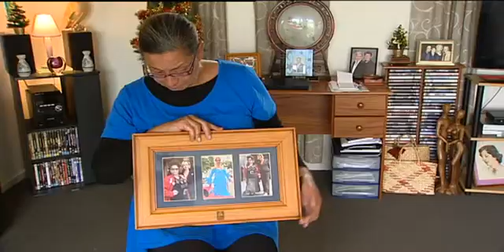NZ's iconic drag queen Carmen Rupe passes away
Hei te Rahina, te Ratu ranei ka tukuna te whakawahine Maori rongonui a Carmen Rupe ki te koopu o te whenua. I mate te uri nei o Ngati Maniapoto, Tuwharetoa me Whanganui i te mate taakihi i te ata tonu nei. Koia tetahi o nga taumata okiokinga mo nga takaapui huri noa i te motu, a, he kaha hoki nona ki te whawhai mo nga tika o te hunga takaapui.